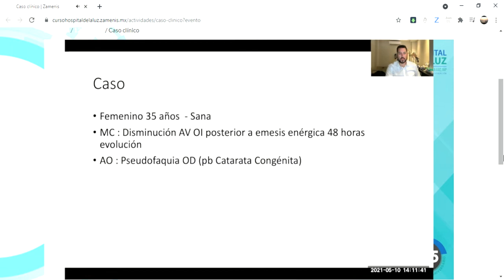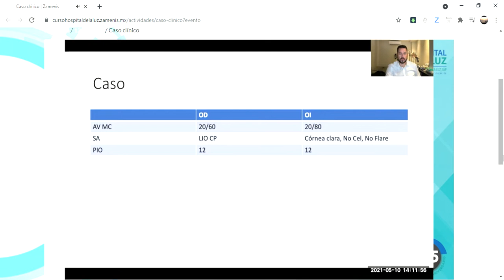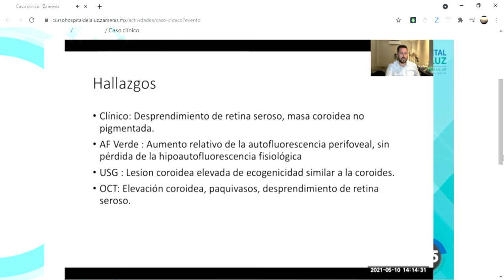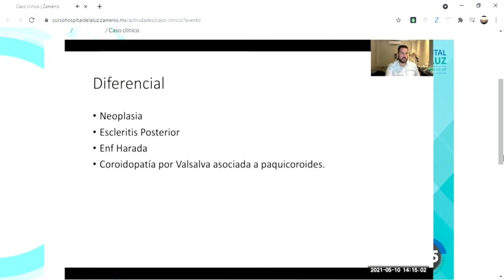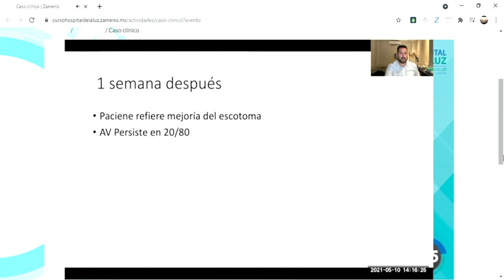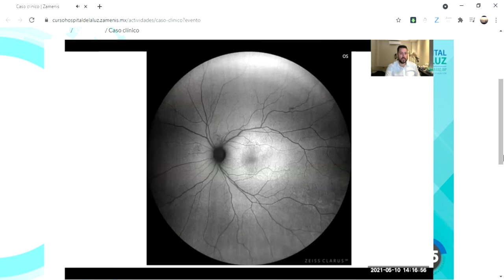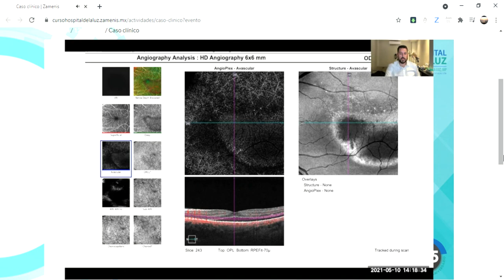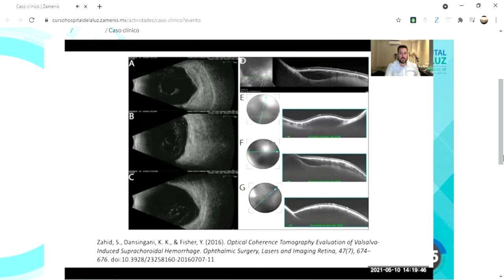Caso clínico módulo Retina 4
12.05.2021 Curso de actualización 2021
Retina. módulo RTB 4